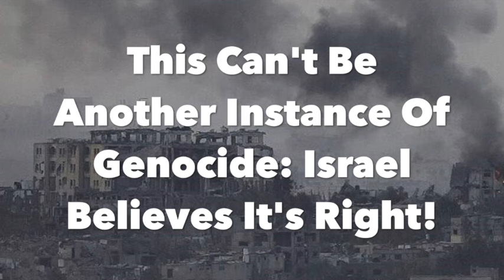This Can't Be Another Instance Of Genocide: Israel Believes It's Right!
I hear people calling this a genocide, but that's ridiculous. What's been explained to me is that the assault on Gaza is completely different from all the genocidal massacres you've read about in history, because the Israelis believe what they are doing is right. See, this time the ones who are carrying out the mass-scale extermination programs and ethnic cleansing plans have REASONS for doing so.